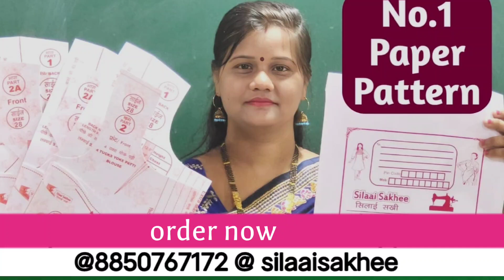ब्लाउज पेपर पैटर्न paper patterns blouse farma